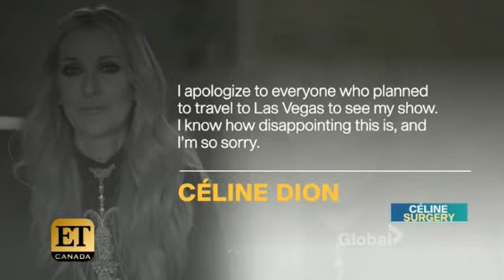Céline Dion-E.T. Canada-22 Mars 2018